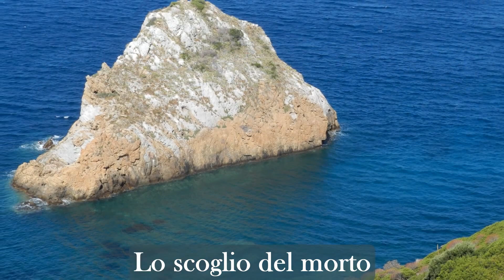028 Sardegna 2012 Selezione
Sardegna Agosto 2012 , Ogliastra , Sulcis Iglesiente , Gonnesa , Buggerru , Santa Margherita di Pula , Sant'Antioco